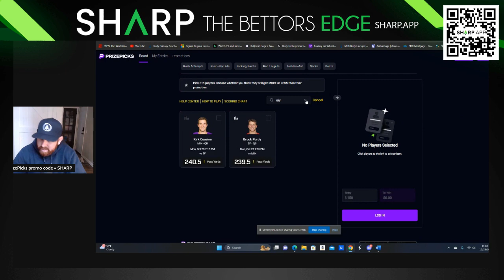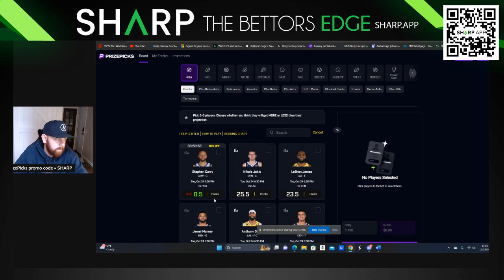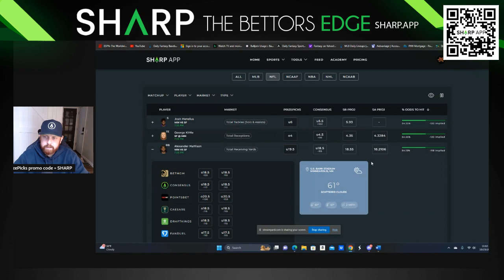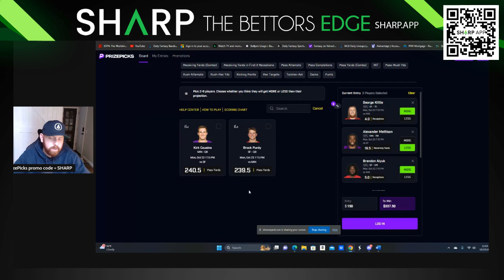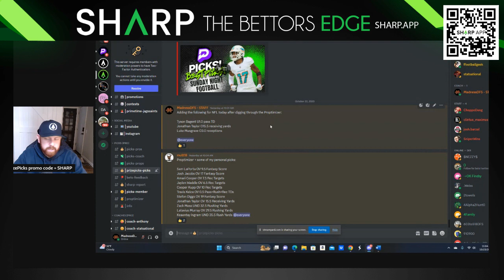PRIZEPICKS NFL PICKS YOU NEED FOR MONDAY NIGHT FOOTBALL WEEK 7 - 49ERS @ VIKINGS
We are using AI to make money on PrizePicks. Gain an edge on PrizePicks and player props for Monday Night Football between the San Francisco 49ers and Minnesota Vikings using these best bets.

 🚨 - Gain access to the proptimizer for best bets on player props.

Looking for NFL PRIZEPICKS TODAY? We've got you covered! In this video, we'll give you our top picks for Monday's game between the Niners and Vikings. So sit back, relax, and let us help you win some money!